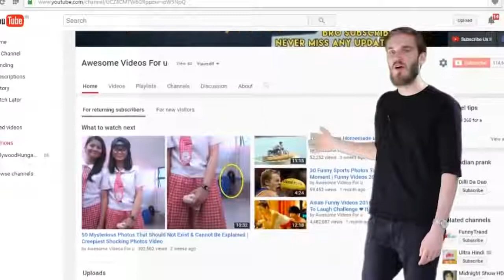Funny Video Compilation